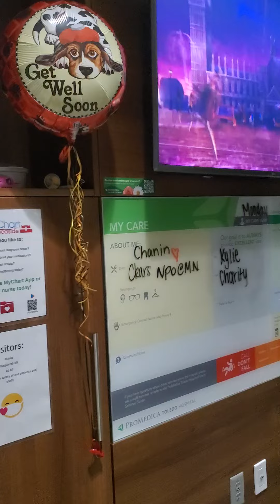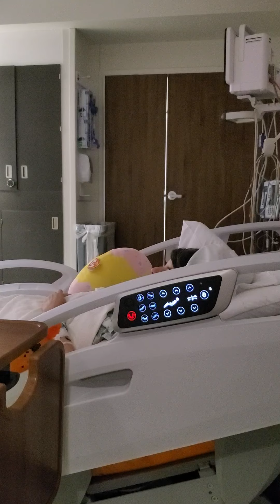For those of you my real Friends and family that you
My  Friends thank you for all you done. me and Chanin are home now.  For the two that wished I'll will on her you can go to hell. My daughter is a fighter and she fought threw this and he home. Still but doing good. thanks for the prayers you all. Love you all a lot.